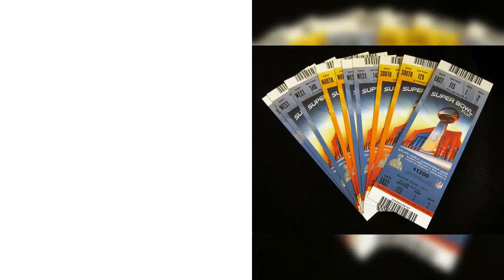What a Vikings win would mean for Super Bowl ticket prices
The  face  value  of  tickets  to  Super Bowl  52  ranges  from  $950  to  $5,000,  an  increase  from  last  season,  Yahoo Sports  is  reporting,  citing  a  source  with  "intimate  knowledge  of  this year's  Super Bowl  ticket  release."
While  prices  will  spike  regardless  of  the  matchup,  if  the  Vikings  beat  the Eagles  in  the  NFC  championship  game,  the  gap  between  face  value  and  what  the  tickets  sell  for  on  the  secondary  market  will  widen  significantly.
 That's  because  with  a  win  on  Sunday,  the  Vikings  would  become  the first  team  in  NFL  history  to  play  in  a  Super Bowl  in  its  home  stadium,  and  Minnesota  fans  will  clamor  to  get  into  U. S.  Bank  Stadium  on  Sunday,  February 4.
Should  the  Vikings  get  there,  ticket  prices  could  skyrocket  by  as  "much  as  four,  five  or  six  times  their  printed  price.
 "Let's  just  say  that  if  the  Vikings  win,  there  will  be  a lot  of  bass  fishing  boats  for  sale  next week  in  Minnesota,"  joked  one  broker.
In  other  words,  we  know  which  team  avaricious  brokers  will  be  rooting  for  Sunday  in  Philadelphia.